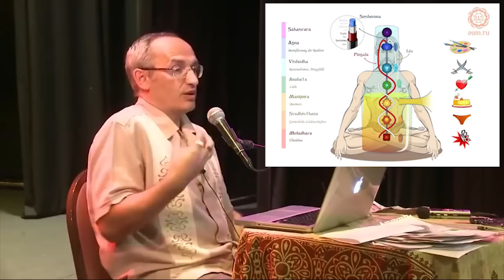Dinge, die das Leben einer Frau zerstören - Torsunov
Dinge, die das Leben einer Frau zerstören - Oleg Torsunov

Übersetzt und vertont von Ilja Potrebitsch

Wir übersetzen Videos und Texte aus den Lektionen und Vorträgen von im russischsprachigen Raum berühmten Lektoren der Neuzeit (Vedische Gelehrte, religiöse Prediger, Psychologen, Bio-Bauer) aus dem Russischen ins Deutsche in Textform.

Auf dieser Seite und auf dieser YouTube-Plattform findet ihr interessante, hilfreiche und praktische Tipps, reale Erfahrungen und Aufklärungen in solchen Themenbereichen wie:
- Beziehung zwischen Mann und Frau. Gründe für die ansteigende Anzahl von Trennungen;
- Warum es besser ist zu heiraten und Familie zu gründen anstatt ohne Pflichten und Verantwortung zusammenzuleben;
- Traditionelle Rollenverteilung in der Familie. Überholt oder aktueller und wichtiger denn je, um die Familie langfristig bewahren zu können?
- Keuschheit. Weise oder "Mittelalter"?
- Gesunde Lebensweise, seelische Gesundheit;
- Reinkarnation. Das Wandern der Seele von einem Körper zum anderen Körper;
- Die Beziehung zu Gott. Wer oder was ist überhaupt Gott?

Haltet euch bitte an das sittliche Verhalten im Kommentarfeld. Wir behalten uns vor, die Kommentare zu löschen und die Kommentierenden zu sperren.

Administrator:
Ilja Potrebitsch

Entstandene Fragen können auf die folgende Email-Adresse geschickt werden:
Nach Möglichkeit werden die Fragen beantwortet.

Falls der Wunsch besteht, für unsere Arbeit Dankbarkeit in Geldform auszudrücken, kann dies folgendermaßen realisiert werden:

IBAN:
DE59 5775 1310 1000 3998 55

Vielen Dank für das Besuchen, für die Wertschätzung und für jegliche Unterstützung.

OM